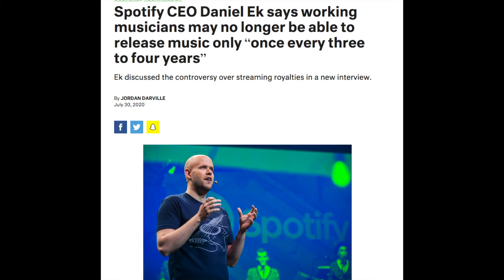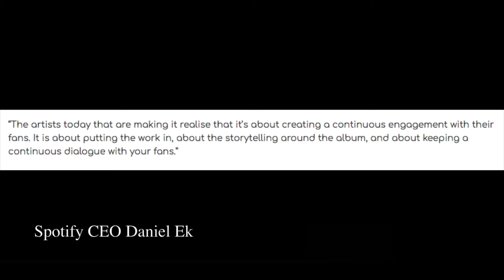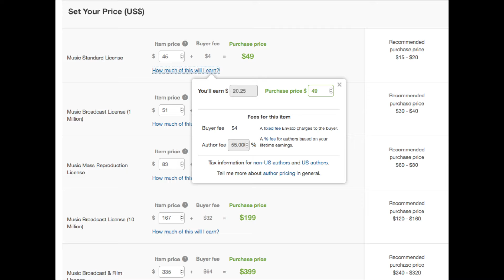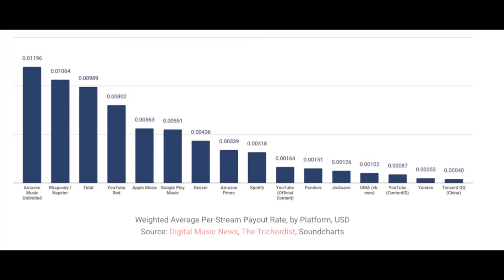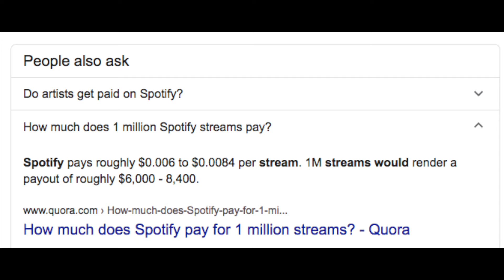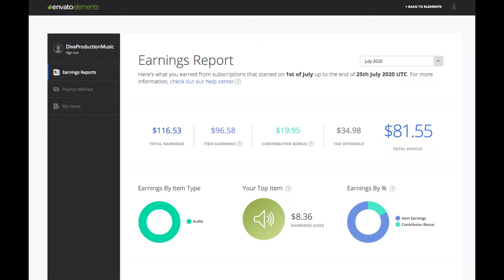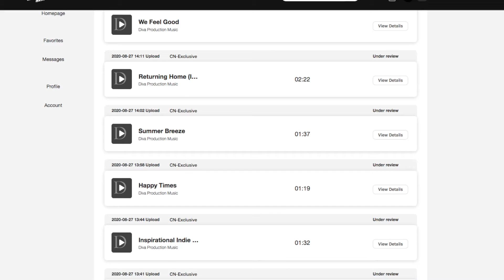The Right Mindset